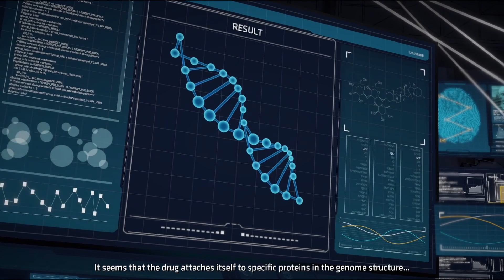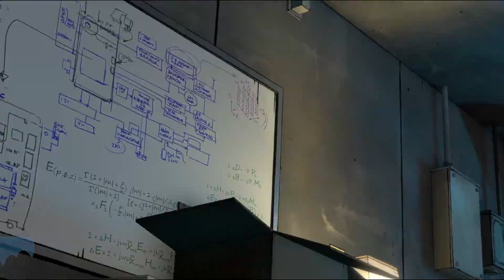My New Friend Is the Joker!? Batman Part 4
Bruce Wayne has been sent Arkham! Vickie revealed that she was the Children of Arkham and Bruce now must act before the Penguin, Lady Arkham, and Two face Fight over who will Rule Arkham!